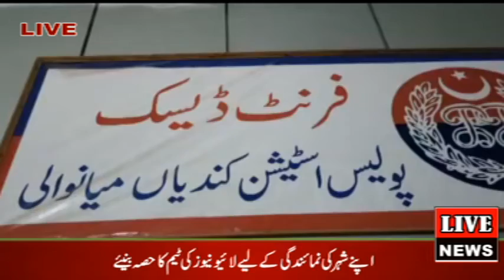Illegal weapons recovered mianwali police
چینل کو سبسکرائب کریں اور بیل آئی کان کو پریس کر دیں تاکہ آپ تک پہنچتی رہے ہر خبر بروقت کیونکہ لائیو نیوز دکھاتا ہے براہ راست آپ تک ہر وقت ہمارے ساتھ رابطہ کے لیے نمبر 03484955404